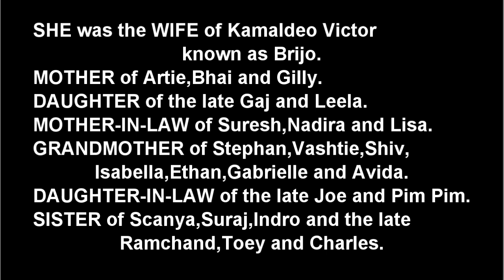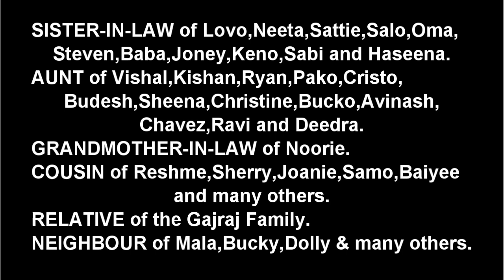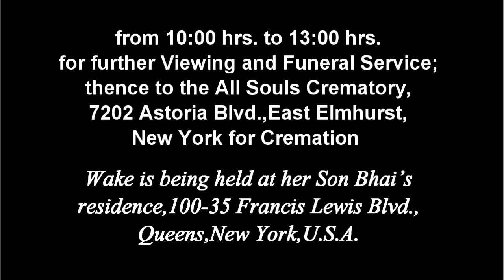Death Announcement - Gowmatie Victor